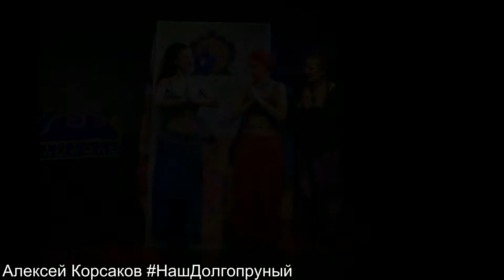"Спектакль АЛАДДИН" В ТЕАТРЕ "ГОРОД"!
14 февраля в Долгопрудненском Муниципальном театре "Город" были сыграны два музыкальных спектакля "Аладдин".
С героями этой сказочной истории, зрители перенеслись в мир волшебства, в котором всё возможно, если любишь и веришь в чудеса!
Режиссёр-постановщик - Антон Преснов.
Главный режиссёр театра "Город" - Антон Преснов.
Директор театра «Город» - Жаннета Арутюнян.